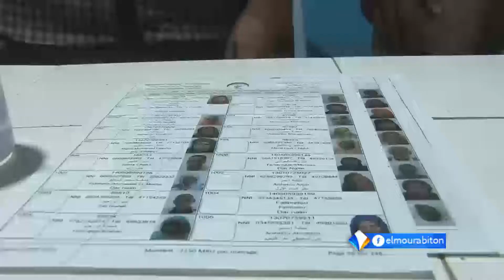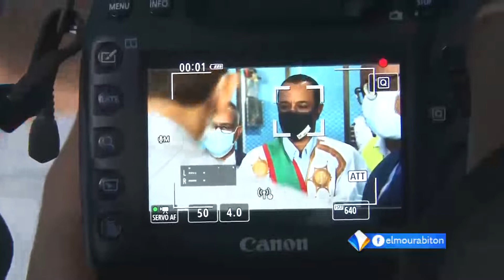مندوب"تآزر" في جولة تفقد للوقوف على سير عملية التحويلات المالية المباشرة لصالح الاسر الفقيرة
تقرير : آمنة زيدان
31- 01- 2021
قناة المرابطون - الصفحة الرسمية - 2021